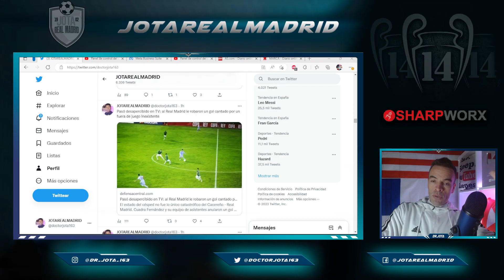¡DE ESTO NO HABLAN! | La JUGADA que le BIRLARON al R.Madrid y de la que NADIE HABLÓ